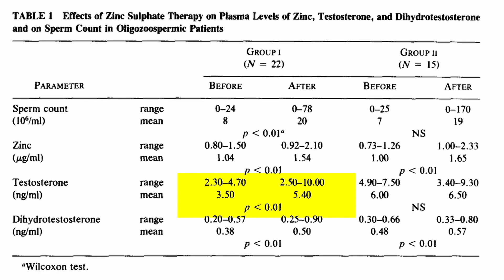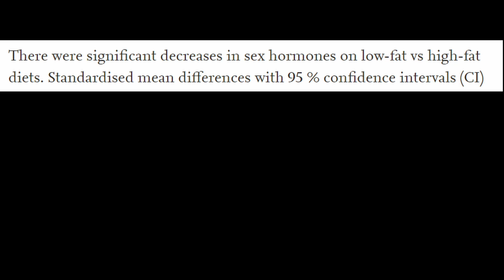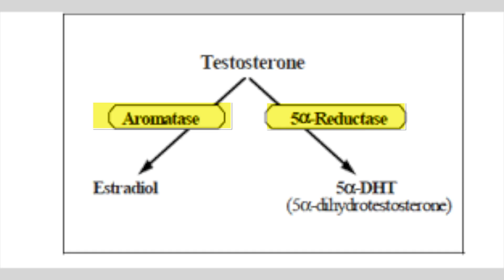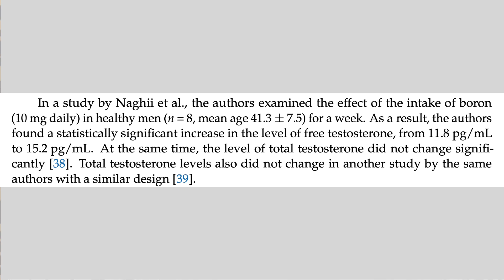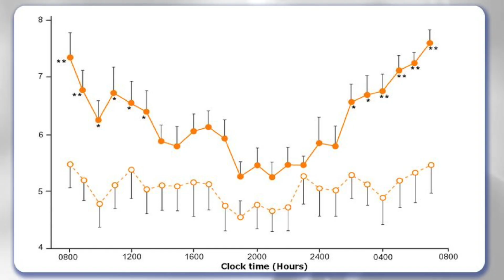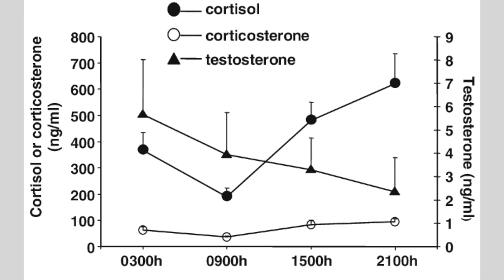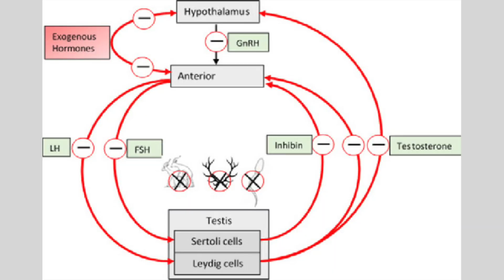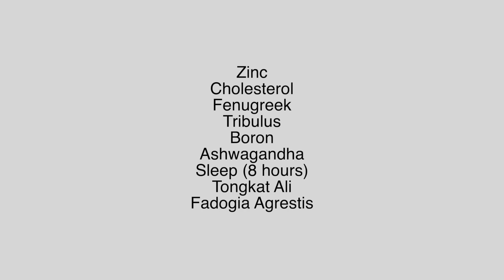Top 10 Testosterone Booster List: Boost your Testosterone by 10-15%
Here are the Top 10 Testosterone Booster supplements to boost your testosterone levels about 10-15% from their natural levels. There is a lot of research and science behind natural ways to boost your testosterone, and in this video I explore the Top 10 ways to boost your testosterone levels from where they are currently.
00:00 Introduction
01:30 Zinc
03:17 Cholesterol
04:38 Fenugreek
05:45 Tribulus
06:32 Boron
08:16 Ashwagandha
09:15 Sleep
10:32 Tongkat Ali
11:18 Fadogia Agrestis
12:36 Turkesterone
14:02 Summary